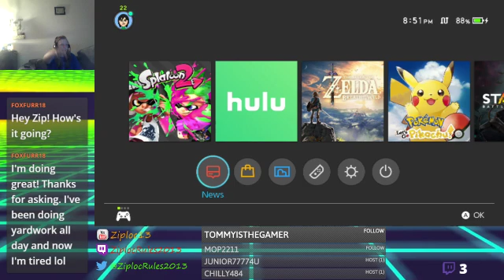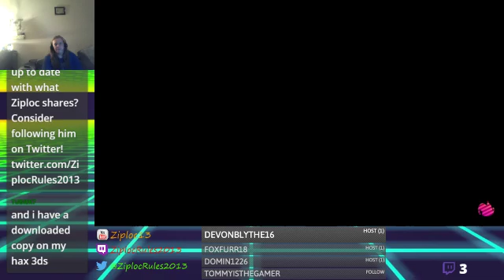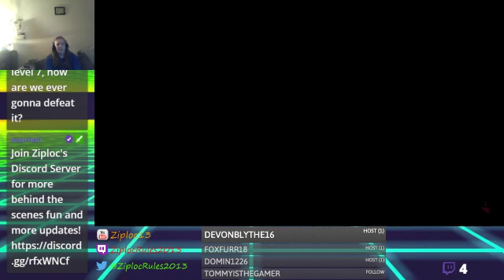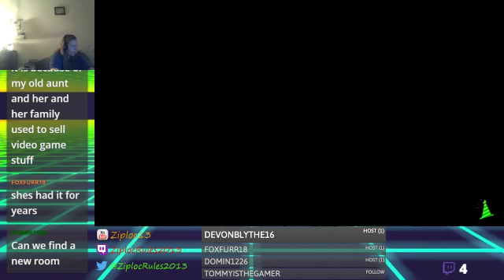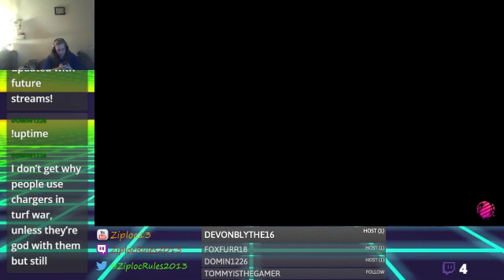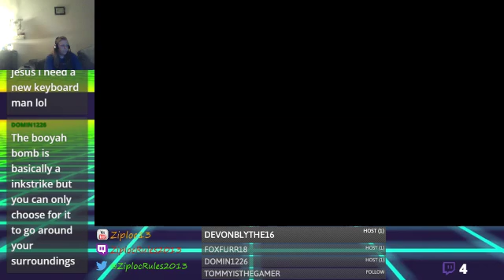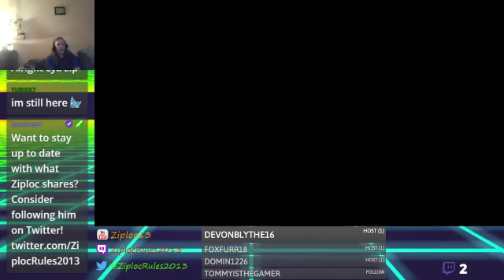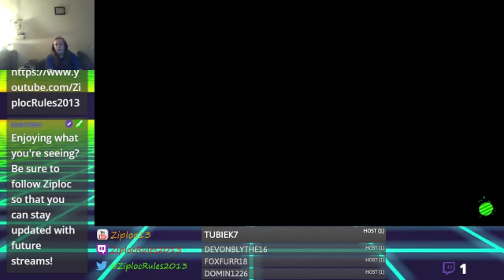Live Stream (6/23/19) - Splatoon 2 Online (1/2)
Live Stream archives from my Twitch channel.